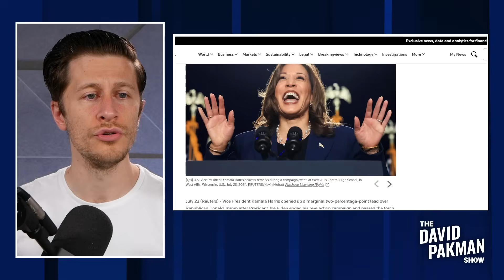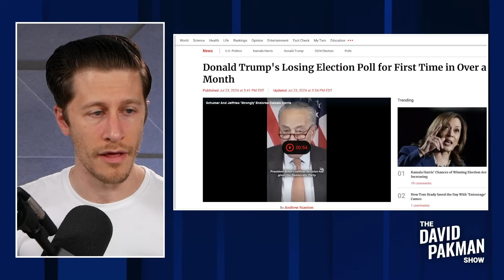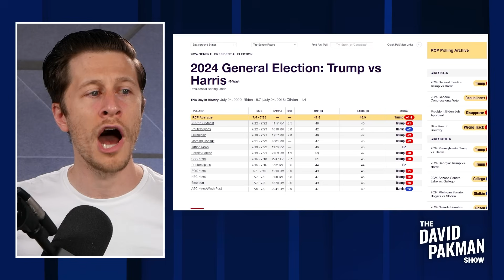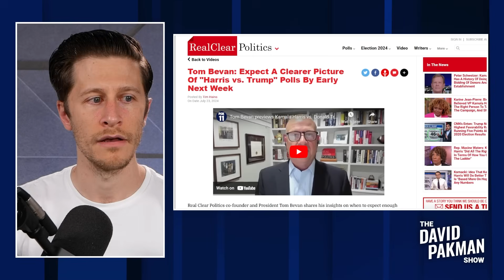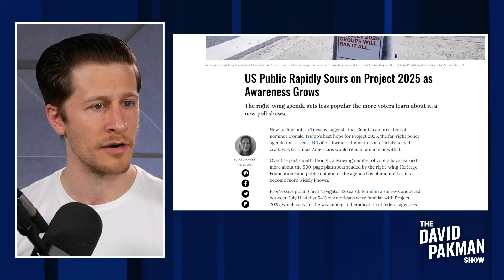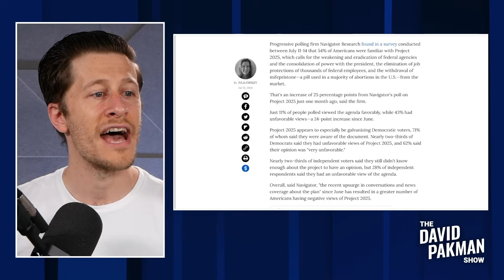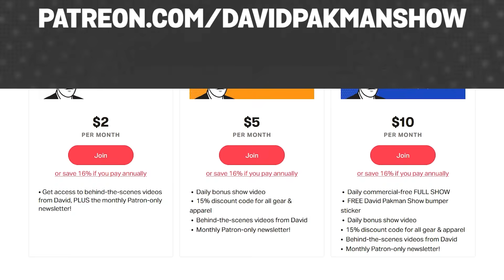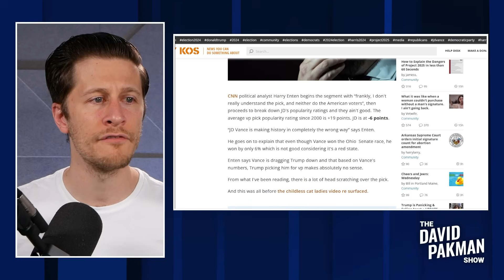Kamala polls +4 over Trump, JD Vance favorability in toilet 7/24/24 TDPS Podcast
NEW SHOW: Trump fantasizes about throwing mothers into camps, JD Vance PANICS / Kamala calls Trump sexual predator at first rally / SHOCK POLL: Harris +4 over TRUMP! / and much more...

00:00 Start
00:39 SHOCK POLL: Harris +4 over TRUMP!
07:17 Right-wingers VERY CONCERNED that Kamala is not white
17:49 Kamala calls Trump sexual predator at first rally
23:10 Kamala goes STRAIGHT FOR Project 2025 at explosive rally
27:45 Former Republican: Trump a psychopath narcissist
46:04 Trump fantasizes about throwing mothers into camps, JD Vance PANICS
51:22 TRUMP FAIL: JD Vance 1st VP with negative favorability in 44 years
55:23 CONSPIRACY: Biden only PRETENDED to have COVID